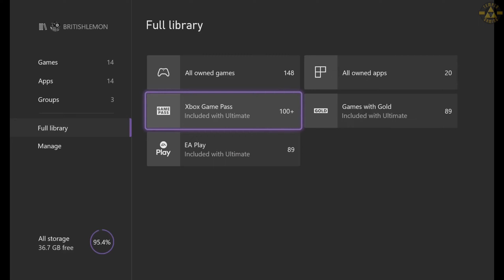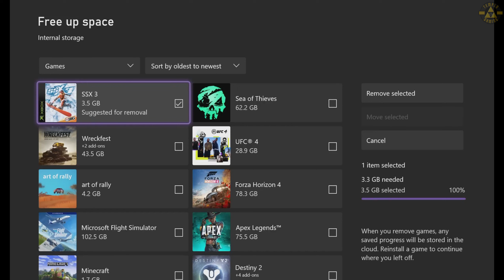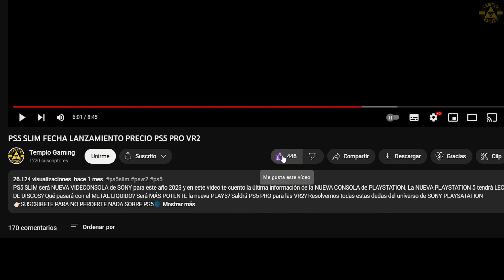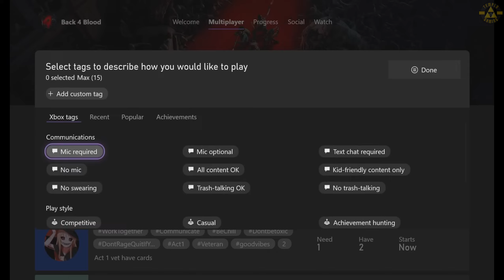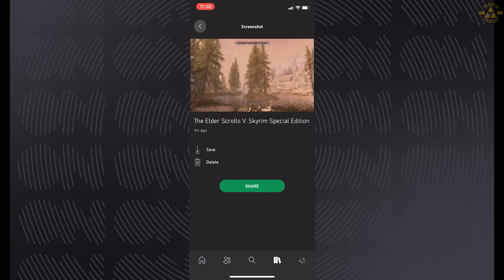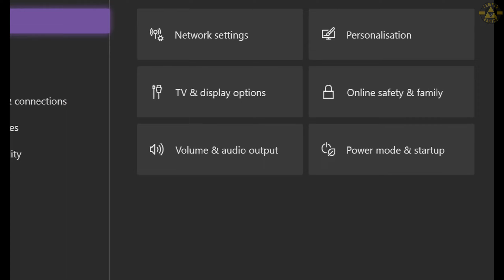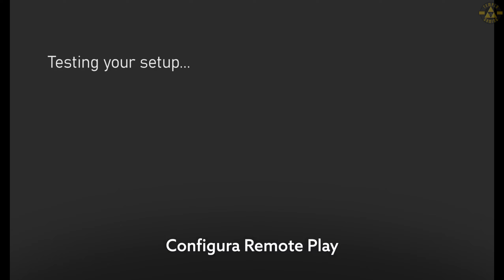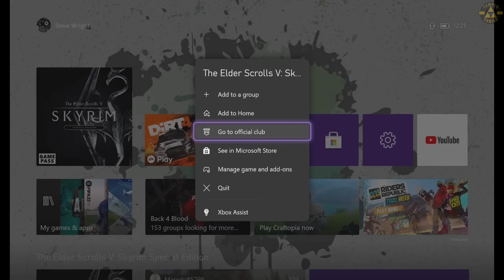XBOX tiene serios PROBLEMAS a corto y medio plazo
Redfall es un shooter en primera persona ambientado en una isla invadida por una legión de vampiros sedientos de sangre. Tú y hasta tres amigos podréis elegir entre cuatro personajes con habilidades únicas y personalizar vuestro arsenal para enfrentaros a las hordas de enemigos y a los jefes finales.

Redfall se lanzará con modo de 30 fps y el modo Rendimiento que llegará más adelante con una actualización y permitirá jugar a 60 fps. Xbox necesita optimizar sus equipos de desarrollo y mejorar su planificación de lanzamientos de xbox games studios para aprovechar toda la potencia de sus consolas y el entorno de Xbox Gamepass.

Y si te ha gustado este video, dale un like y déjame un comentario con tu opinión sobre el juego. ¿Te llama la atención? ¿Qué personaje te gusta más? ¿Prefieres jugar a 30 o a 60 fps? ¡Te leo!